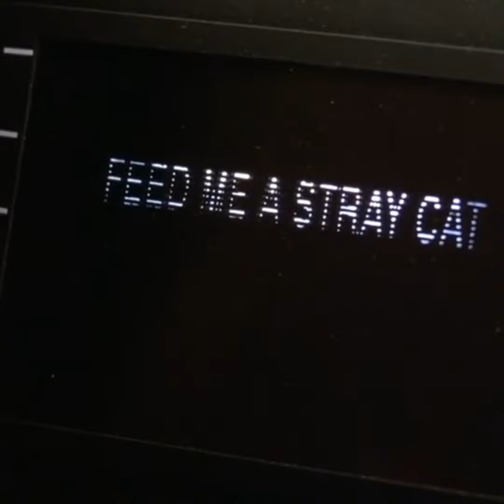arabian psycho moment.mp4